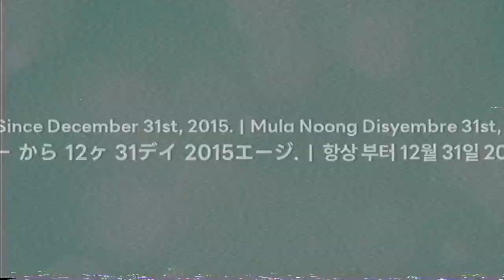Henryertoyota's 2/Two Telavision 6.0 MP1.0SC Logo Variants 【Normal/Empowosanced | 20th Multi-Sided】